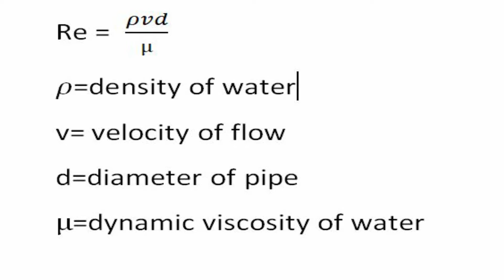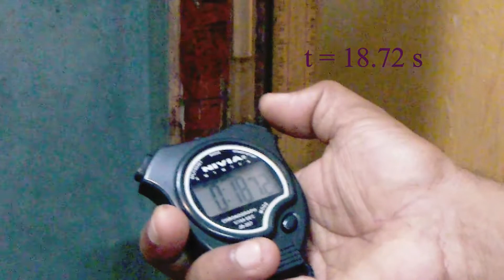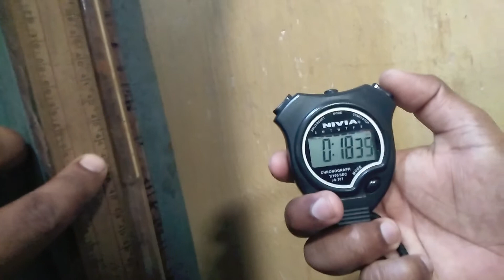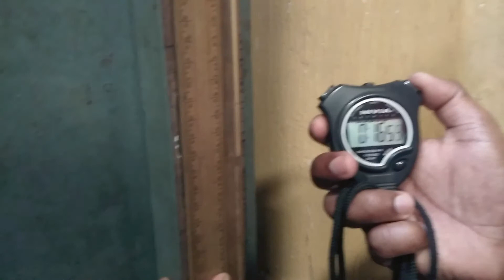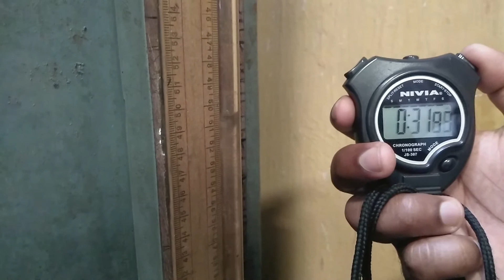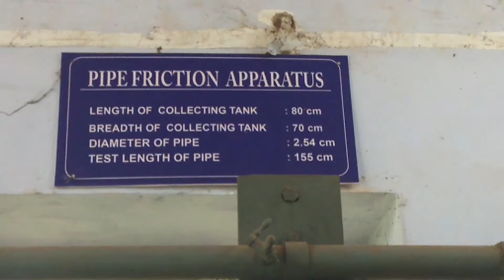Experiment on pipe friction apparatus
useful for all diploma students